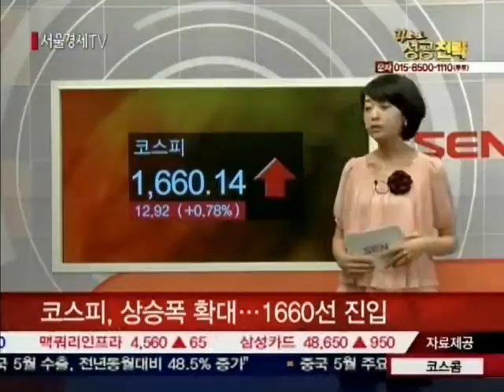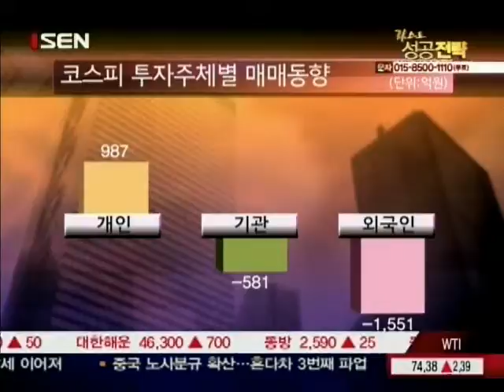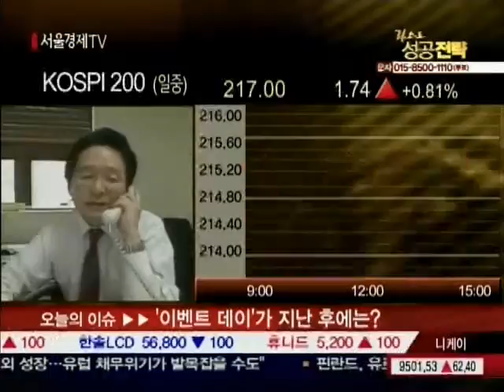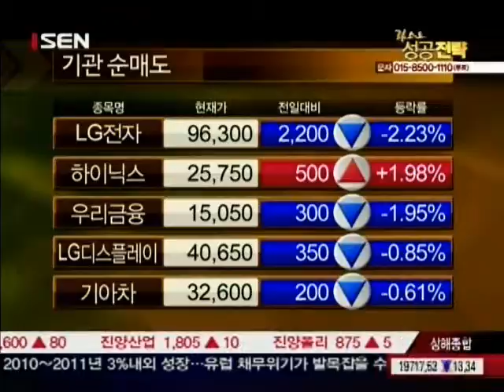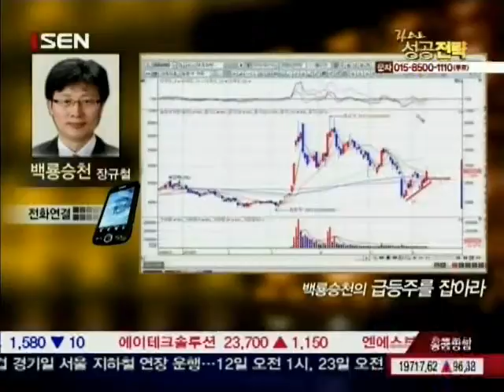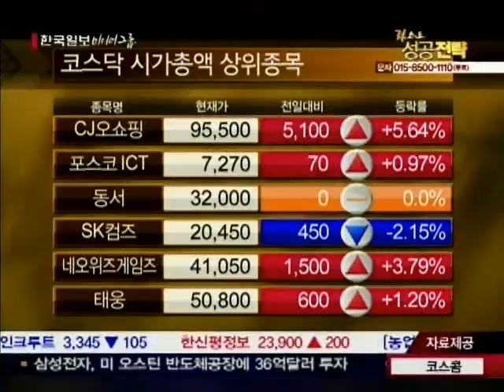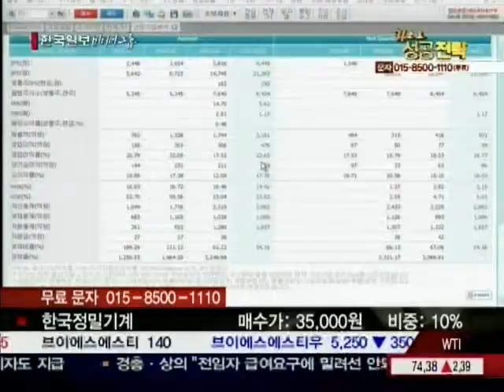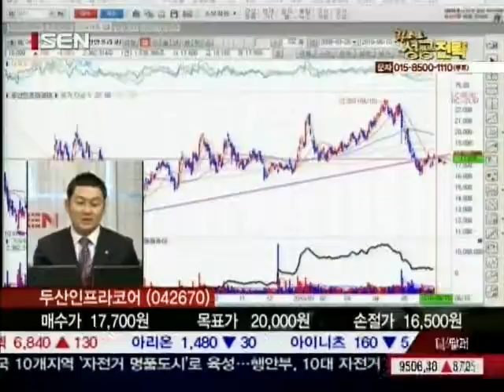20100610_라스트_성공전략_1_61회